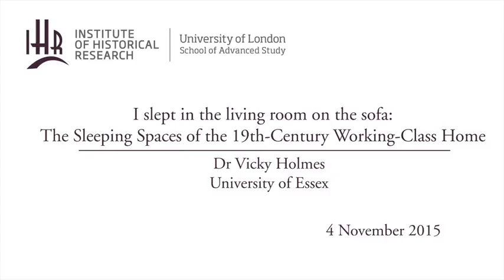I slept in the living room on a sofa: The Sleeping Spaces of the 19th-Century Working-Class Home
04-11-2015 Institute of Historical Research

Studies of Home seminar series